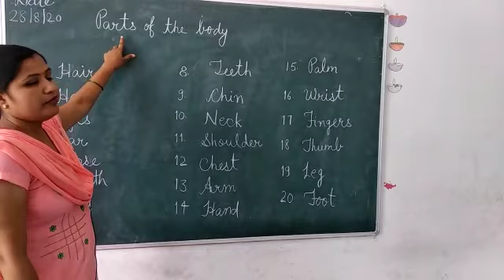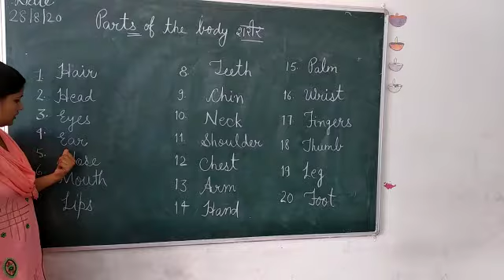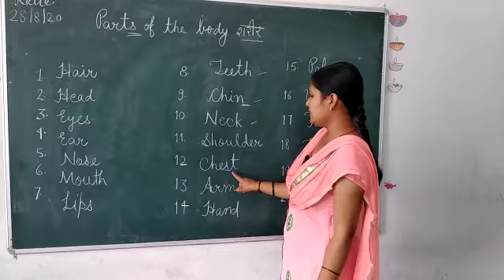Parts Of The Body | Class 1st | EVS | Explanation